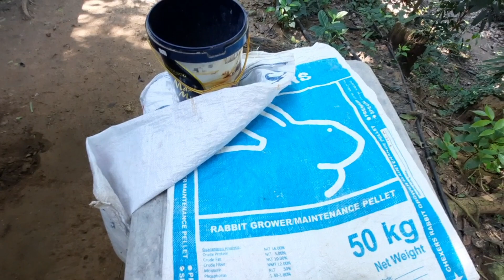PAGPAPAKAIN vlog70 Bantayrabbitry-Backyard